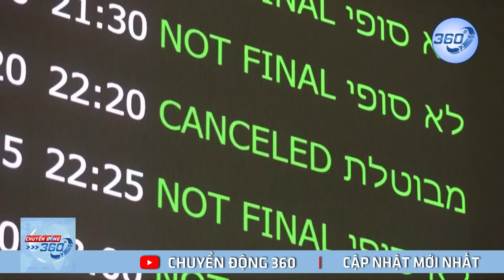THỜI SỰ TỐI NGÀY 16/4 | Tiến triển mới nhất về quá trình hòa đàm Nga - Ukraine | Chuyển Động 360